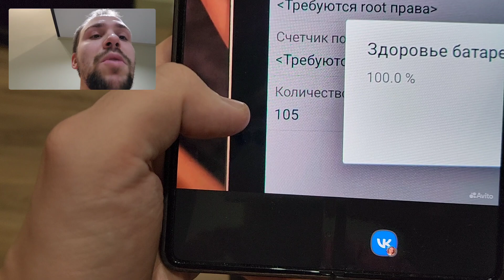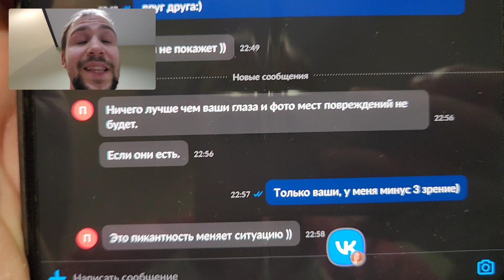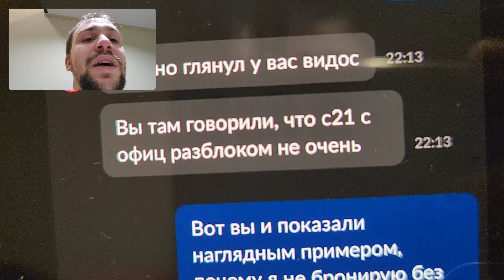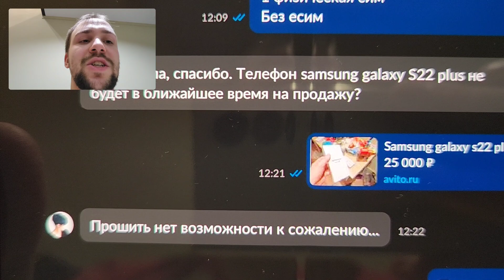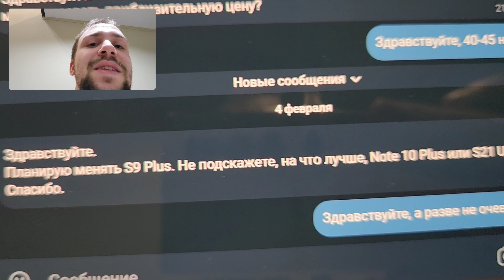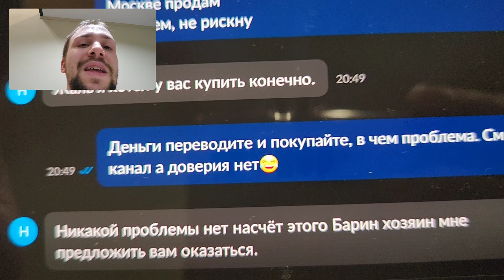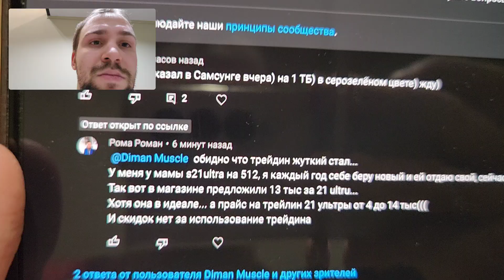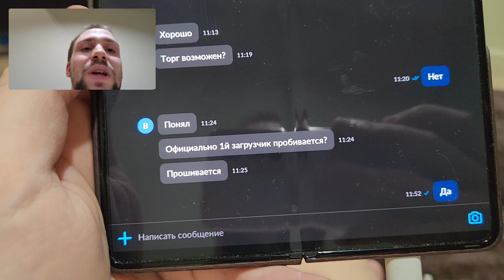Что может быть лучше бомбежки на покупателей по макс цене Samsung galaxy s23 ultra перед сном